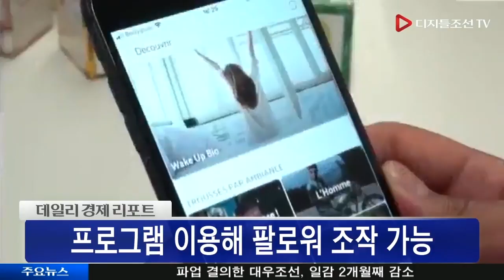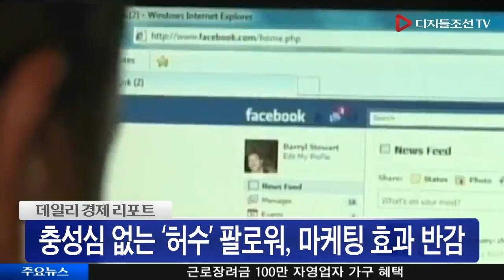인플루언서 마케팅의 '함정'